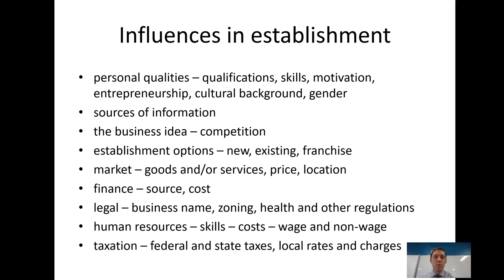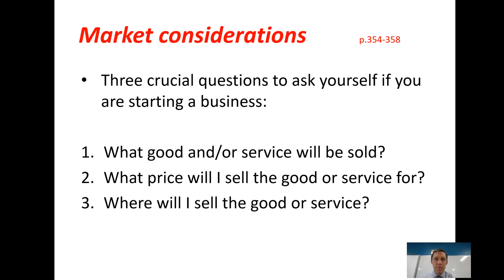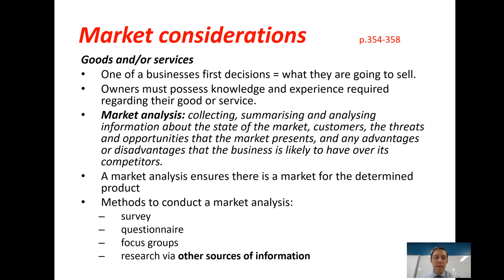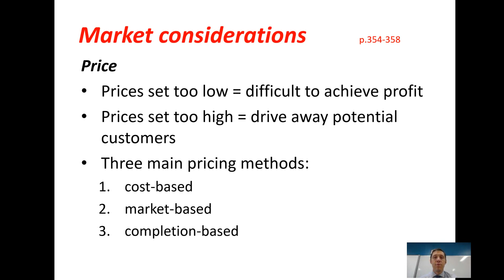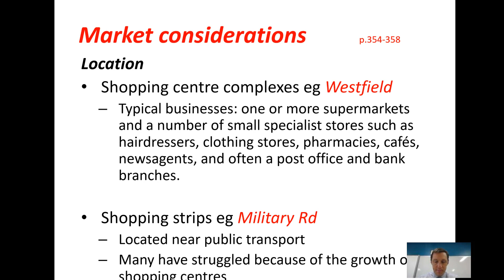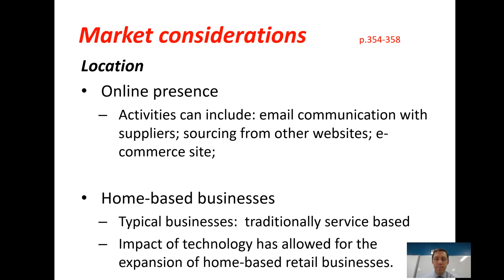29. influences in est. - market_Yr 11